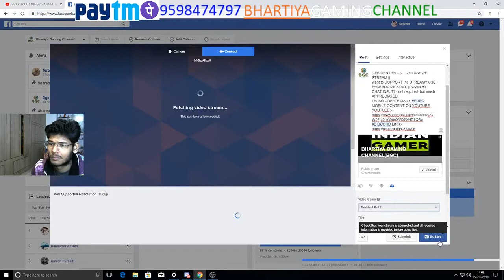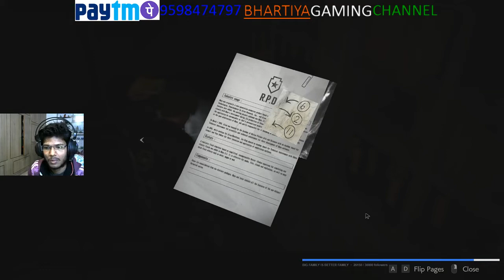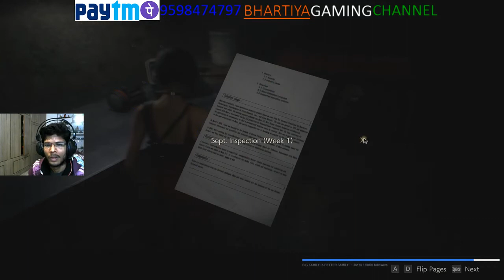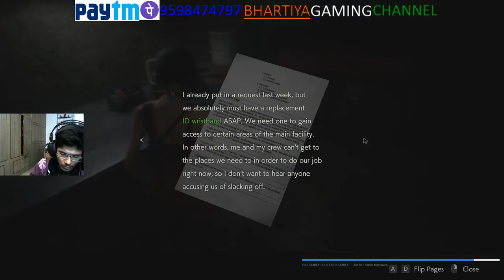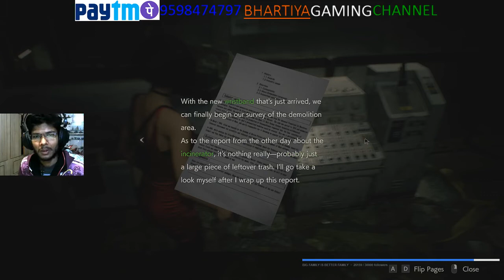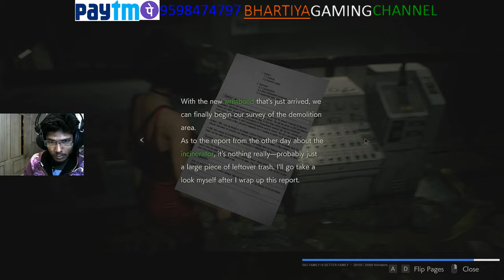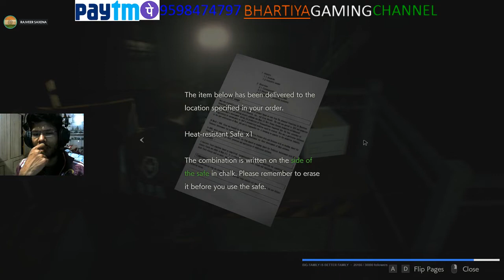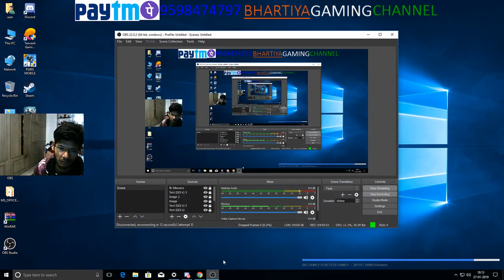RESIDENT EVIL 2 REMAKE || GAME PLAY WITH LEONE || DAY 2 STEAM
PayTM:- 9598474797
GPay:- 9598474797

1. No profanity pleas
2. Please do not type in all caps or use excessive emojis.
3. Please be respectful to everyone in the chat.
4. Please do not yell at the Nightbot, OR MODS. Doing so will result in timeouts.
5. Please no politics or religion.
6. No hate speech (racism, homophobia, etc)

➤PC Specs:-
Motherboard: Gigabyte D250M
Ram: 16 GB - Corsair Vengeance DDR4 8*2 = 16GB
Graphic Card: 6 GB - Nvidia INNO 3D 1060 6GB Max Reso 2K
Processor: Intel i7 - 7700 Windows 10 64bit
SSD: WD 120 GB
HDD: 2TB
PSU: Corsair V650